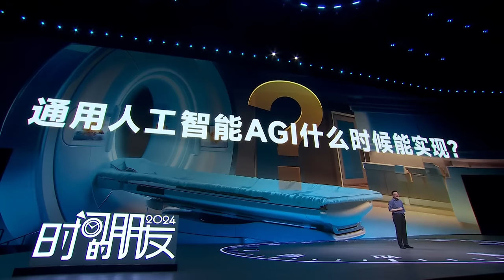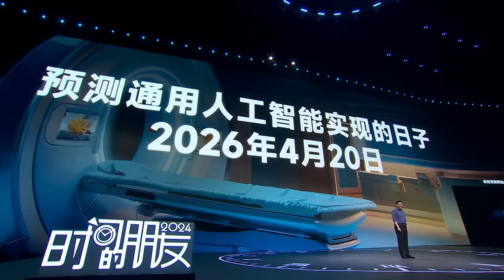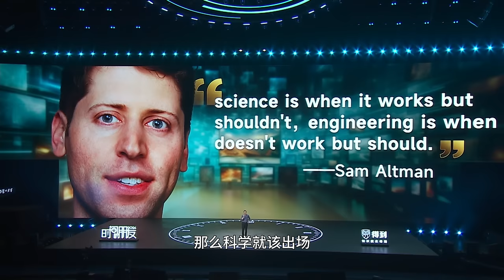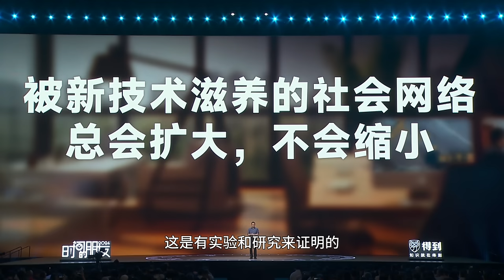AI会不会取代人？看看疾病诊断、挖掘机、美容院、solopreneur的案例——2024罗振宇跨年演讲纯享版05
00:00-03:11 曹凯大夫：AI诊断胰腺癌
03:12-06:18 通用人工智能什么时候实现？
06:19-12:20  隋少龙案例：AI赋能挖掘机
12:20-17:21  王坤案例：AI管理美容院
17:22-23:53  李睿案例：solopreneur
23:54-27:17  判断：AI不会替代人